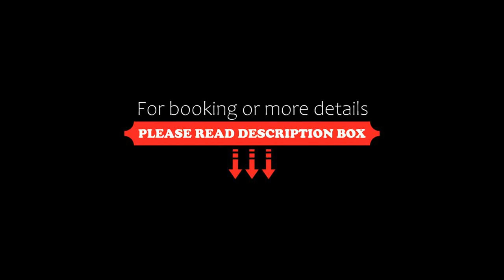Hotel Portada Del Sol, Trujillo, Peru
About Property:
You're eligible for a Genius discount at Hotel Portada Del Sol! To save at this property, all you have to do is sign in.
Comfortable rooms with free Wi-Fi are offered in downtown Trujillo, only a 5-minute walk from Larco Avenue.
Rooms at Hotel Portada del Sol has rooms with cable TV and private bathrooms with free toiletries and towels. Extras include a desk.
At Hotel Portada Del Sol you will find a 24...
Property Type: Hotel
Address: Avenida 28 de Julio 140, Truj01 Trujillo, Peru
Searching For
1. Hotel Portada Del Sol - Trujillo - Peru
2. Hotel Portada Del Sol - Trujillo - Peru Address
3. Hotel Portada Del Sol - Trujillo - Peru Rooms
4. Hotel Portada Del Sol - Trujillo - Peru Amenities
5. Hotel Portada Del Sol - Trujillo - Peru Offers and Deals
Audio Credit:
Track Title: Subway Dreams
Artist: Dan Henig